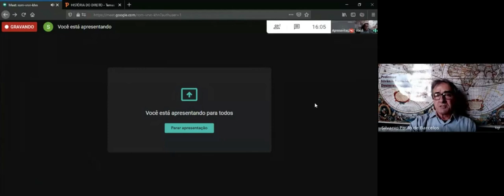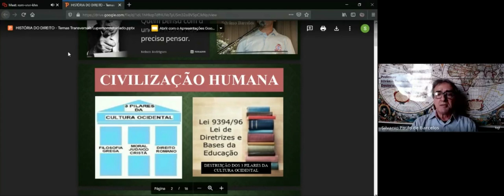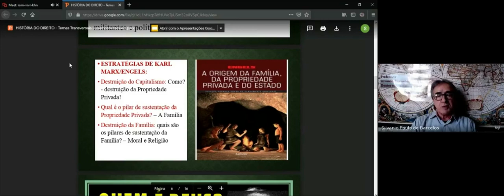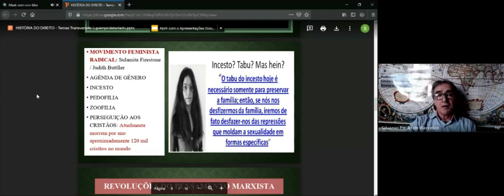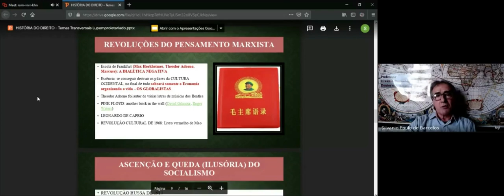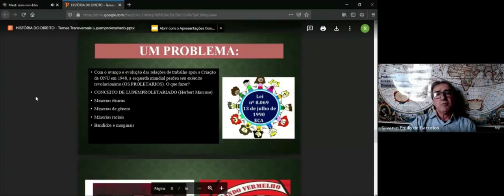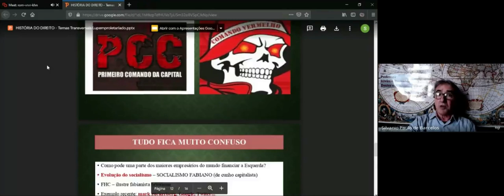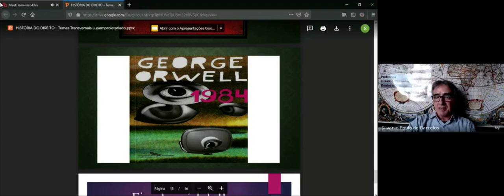O crime compensa no Brasil? Dialética Negativa e o lupemproletariado em debate! - HISTÓRIA NEWS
Já é quase um senso comum compreender que o crime compensa no Brasil! Mas como chegamos à esse estado de Insegurança Jurídica em nossa sociedade? Nas análises contidas nesse vídeo, buscamos as respostas para essa questão investigando suas causas mais profundas. Ou seja, as estratégias organizadas pela esquerda mundial para cumprimento de uma agenda que possui, entre outras questões, objetivos definidos pela deterioração da instituição familiar, colocando em cheque a própria Civilização Ocidental. Aqui trataremos de temas como a Dialética Negativa e Lupemproletariado como causas da Insegurança Jurídica no Brasil. Prof. Silvânio Barcelos.
ASSISTA AO VÍDEO ATÉ O FINAL E COMPREENDA ESSA GRAVE SITUAÇÃO QUE ENVOLVE À TODOS NÓS, BRASILEIROS!